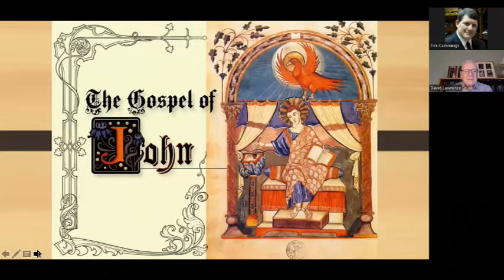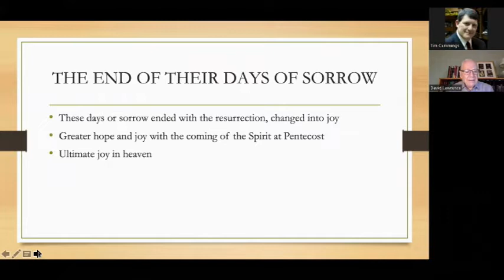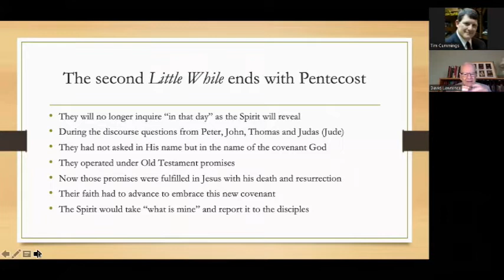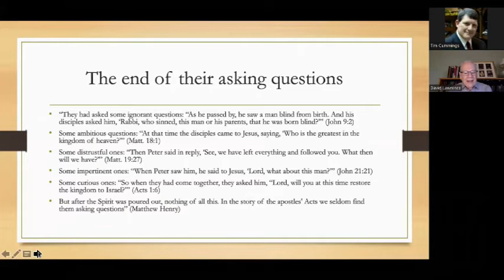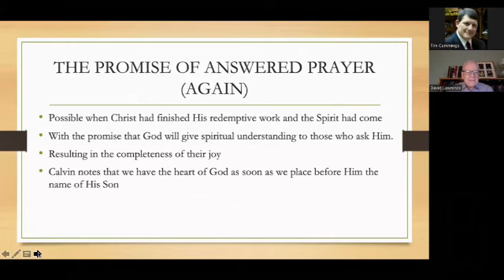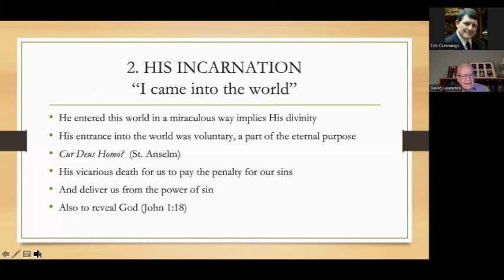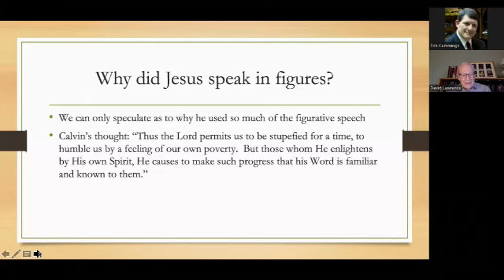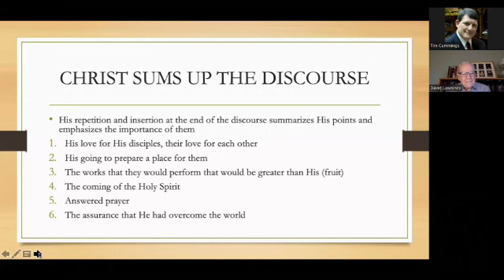Geneva Class Gospel of John Week 41 10/09/2022